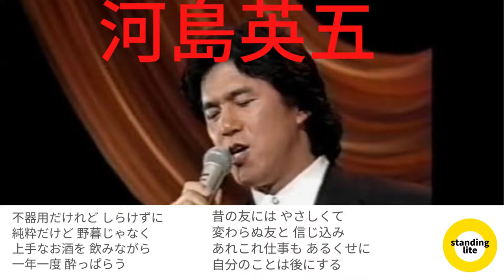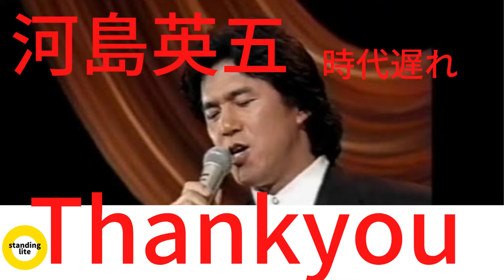河島英五時代おくれ河島英五時代おくれ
【PR】で恐縮です。

【PR】こんにちはstandingliteです。
自宅で極上のお肌ケア1秒実感!!
お肌でお悩みの方への美容液のご紹介です。

【PR】アクセサリー超セールのご案内です。

河島英五時代河島おくれ英五時代おくれ

作詞：阿久悠
作曲：森田公一
発売：1986年04月21日

一日二杯の 酒を飲み
さかなは特に こだわらず
マイクが来たなら 微笑んで
十八番を一つ歌うだけ
妻には涙を 見せないで
子供に愚痴を きかせずに
男の嘆きは ほろ酔いで
酒場の隅に置いて行く
目立たぬように はしゃがぬように
似合わぬことは無理をせず
人の心を見つめつづける
時代おくれの男になりたい

不器用だけれど しらけずに
純粋だけど 野暮じゃなく
上手なお酒を 飲みながら
一年一度 酔っぱらう
昔の友には やさしくて
変わらぬ友と 信じ込み
あれこれ仕事も あるくせに
自分のことは後にする
ねたまぬように あせらぬように
飾った世界に流されず
好きな誰かを思いつづける

〇河島英五(かわしま えいご 1952年04月23日生まれ 2001年04月16日没)
シンガーソングライター 俳優
ジャンル:フォークソング 歌謡曲
代表作:酒と泪と男と女 野風増等です。